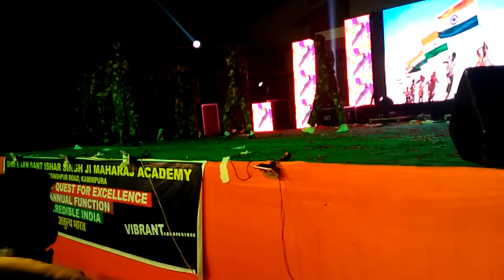SMS ACADEMY Anual faction 2016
Army ksp